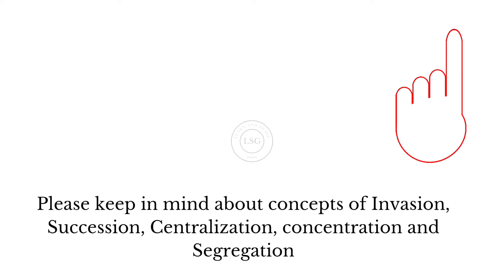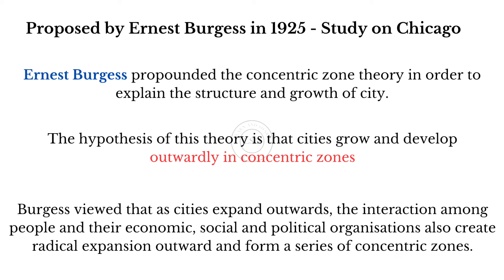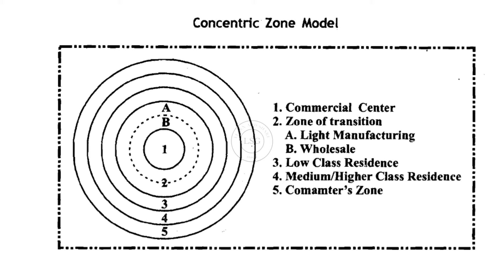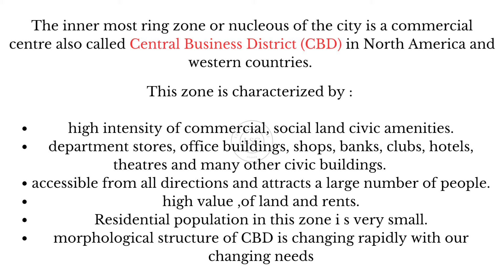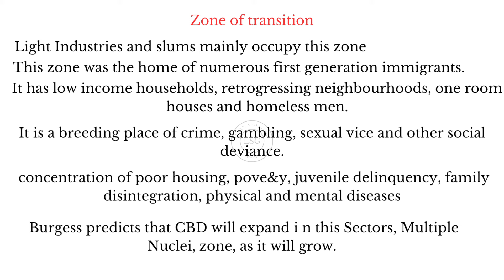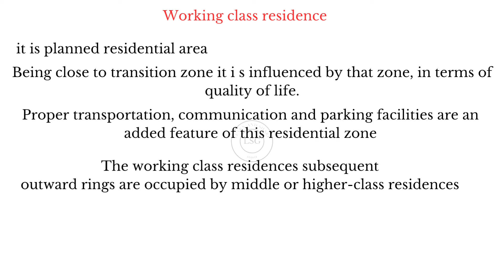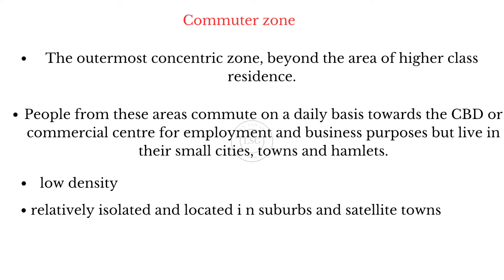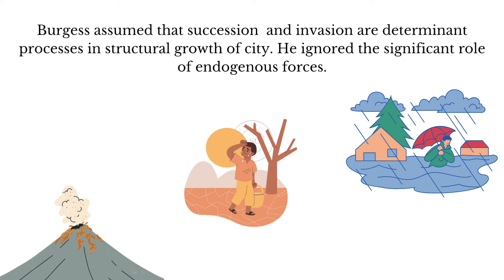Concentric Zone Model | Models of Urban Growth | Urban Sociology | English-Malayalam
This video discusses about
Concentric Zone Model